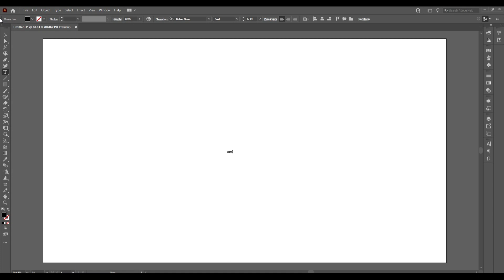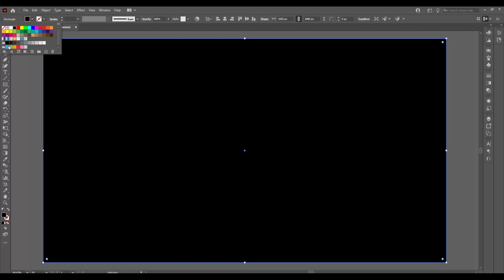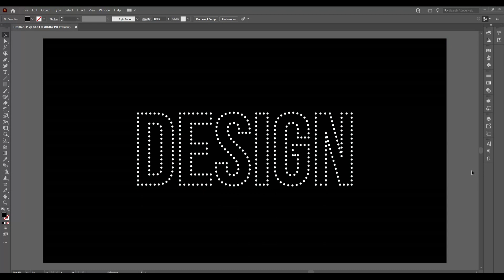How To Make Graphic Design in | Adobe illustrator Tutorial | Great Design Studio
In this professional graphics design tutorial video, you will learn how to create a visually captivating letter logo design using Adobe Illustrator. Whether you are a beginner or an experienced designer, this step-by-step tutorial will guide you through the process of creating a stunning letter logo design. We will cover various techniques and tools in Adobe Illustrator that will help you achieve a professional and eye-catching result. Follow along and unleash your creativity as we explore the world of letter logo design in this engaging tutorial. Join us now and create stunning logos that leave a lasting impression.

what is illustrator in graphic design

Thanks-For-Watching